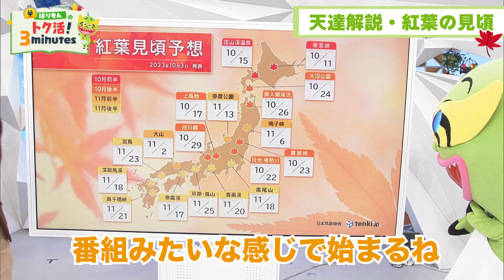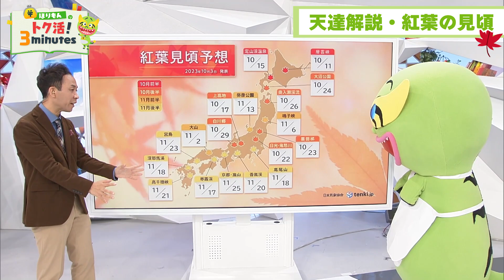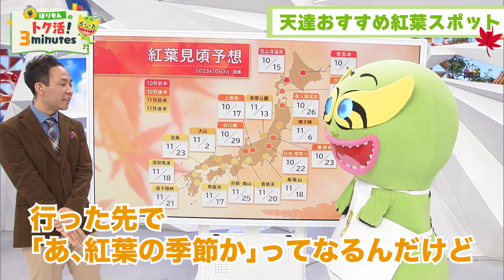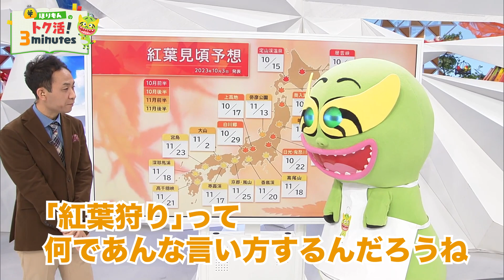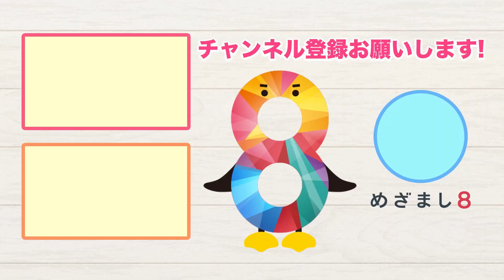天達おすすめ！紅葉スポット〈ほりもん反省会〉【めざまし８】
「くらもん・ほりもんのトク活！3minutes」
天達気象予報士がほりもんと初トーク！
紅葉の季節！ということで紅葉おすすめスポットを教えてもらいました🍁

毎週月～金の9時30分過ぎに約3分でお届けしている、くらもん・ほりもんが谷原章介キャスター、小室瑛莉子アナたちと一緒にプレゼンするおトク情報！
倉田アナの家に居候するくらもんとほりもんの兄弟モンスターは、とにかく損することと、自分より他の人が得することが大っ嫌い！！
生活に身近な“知ってたらちょっと得する”耳より情報をお知らせします！

放送後に収録した“くらもんほりもんの反省会”のおまけトークも同時公開！
毎日見ると、倉田家の【秘密】が明らかになるかも！！